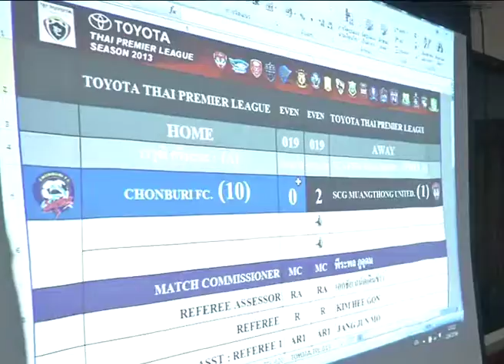football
"น้าซอ" สมศักดิ์ อ่อนสมา รองประธาน บ.ไทยพรีเมียร์ลีก จำกัด เป็นประธานประชุม การแข่งขันฟุตบอลโตโยต้า ไทยพรีเมียร์ลีก ก่อน ที่ ดร.วิชิต
แย้มบุญเรือง ประธาน บ.ไทยพรีเมียร์ลีก จำกัด ได้เดินทางเข้ามาร่วมประุชุชมเวลาต่อมาเนื่องจากติดภาระกิจ โดย ที่ประชุมได้พิจรณากรณี เหตุชการ์ณความวุ่นวาย เมื่อวันที่ 31 มีนาคม ระหว่างทีม ราชบุรี มิตรผล ในนัดเปิดบ้านเสมอกับ ชลบุรี เอฟซี 1-1 ที่ สนามกีฬา จ. ราชบุรี ที่ ห้องประชุมสมาคมฟุตบอลแห่งประเทศไทย  /// ภาพนรินทร์ เครือคล้าย